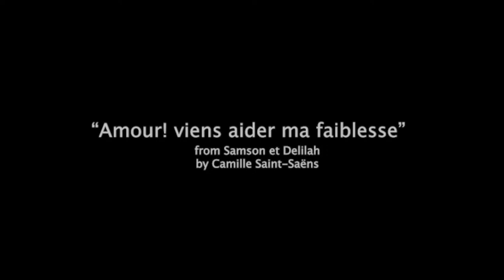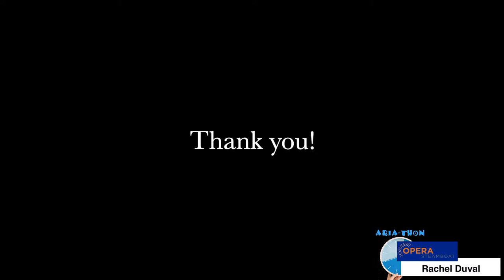Aria-thon 2020 presented by Opera Steamboat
24 professional artists presented their favorite arias in Opera Steamboat’s first ARIA-THON!
Time: 12:00 p.m. to 8:00 p.m. MDT
Place: YouTube Live!
These events offer 100% artist support via donated contributions.
Again, all funds raised are/were split evenly among the 24 artists featured in ARIA-THON 2020.

ARIA-THON 2020 featured artists:
Ben Gulley with Andres Cladera
Stephanie Ball
Benjamin Lee
Danielle Lombardi
Eric McConnell
Christina Hazen
Albert Lee
Susannah Thornton
Raven McMillon
Omar Najmi with Brandon Shapiro
Maeghin Mueller
Christopher Humbert Jr.
Elizabeth Mirandi
Nnamdi Nwanko
Laura Strickling
Alyce Daubenspeck
Georgia Belmont
Senhica Klee
Kira Dill-DeSurra
Bridget Skaggs
Armando Contreras
Rachel Duval
Jessica Gonzalez- Rodriguez
Charles Eaton